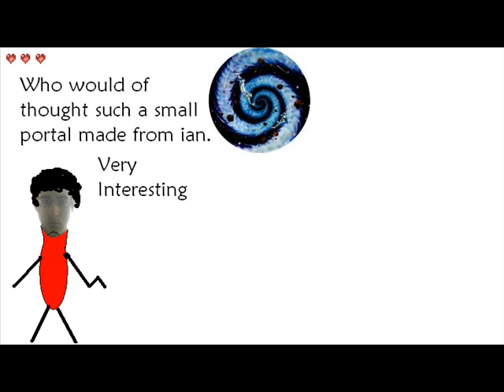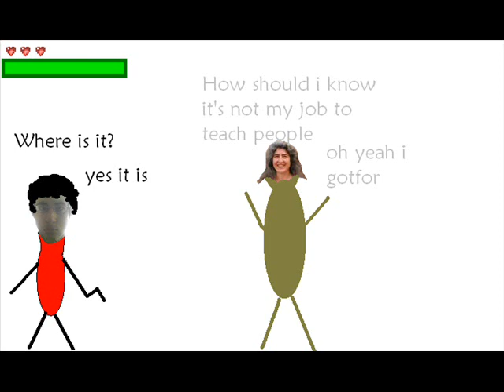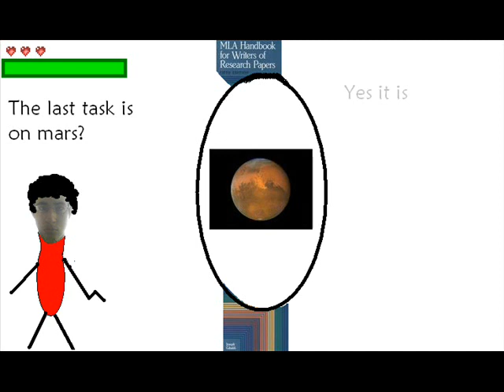Michael's Adventure 4 Part 3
It's the Third Part and Michael has to complete task three. then he is off to save the princess!